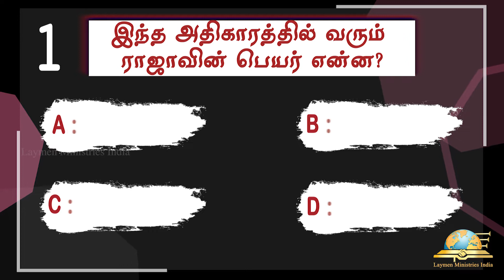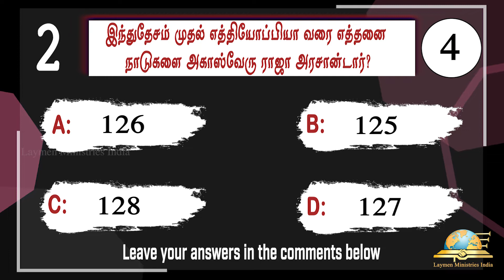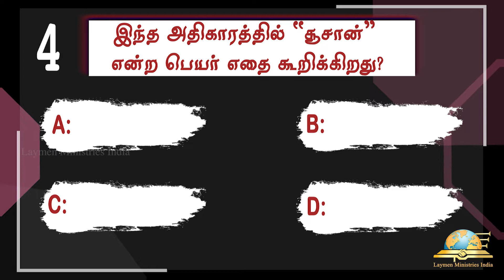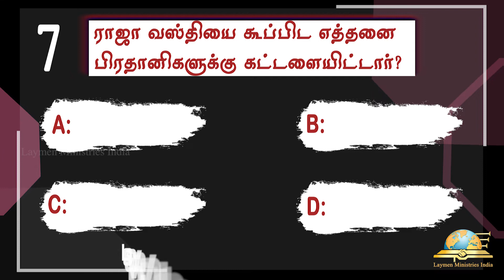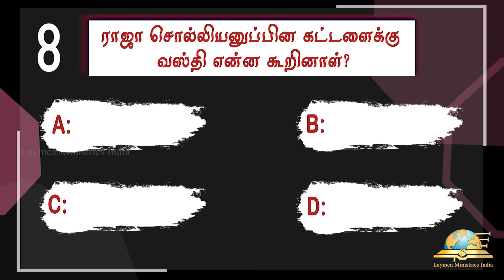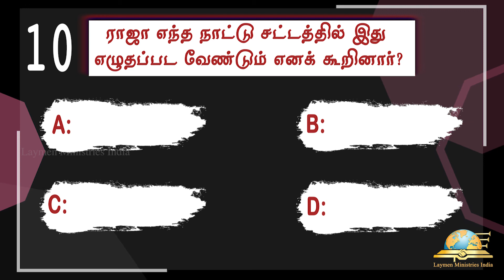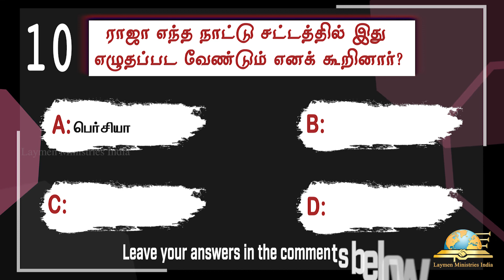எஸ்தர் -1 - Tamil Bible Quiz Chapter Wise - Games Show - Esther -1 - Bible Study for youth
The Purpose of the game is to know more about God and the Holy Scriptures.
If you like this Episode. Keys for the questions will be  listed on the next quiz show.

Produced by : Laymen Ministries India
Released by :  @LMN TV INDIA

For More Bible Videos, Bible Study, Bible Topics, Bible PDF, Tamil Christian Messages, Tamil Bible Sermons, Tamil Bible School, Peter Madhavan messages